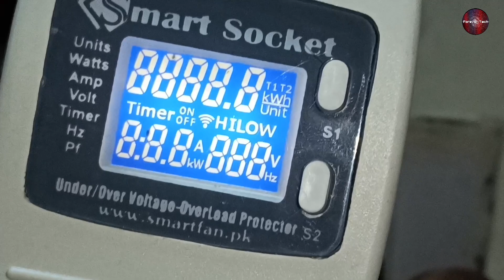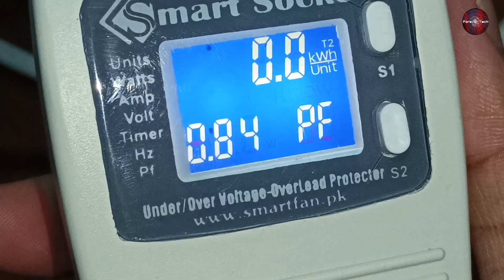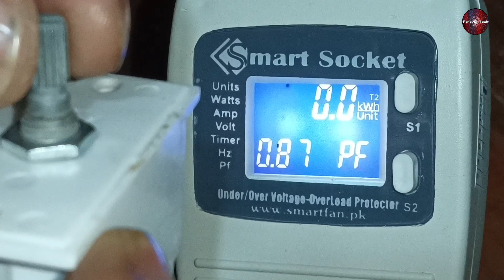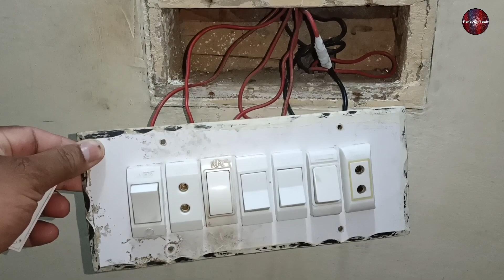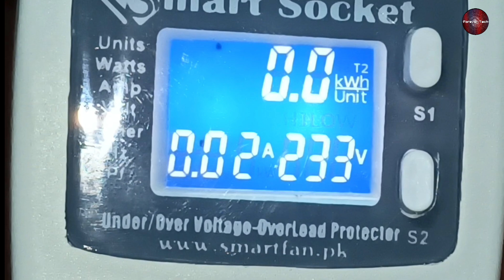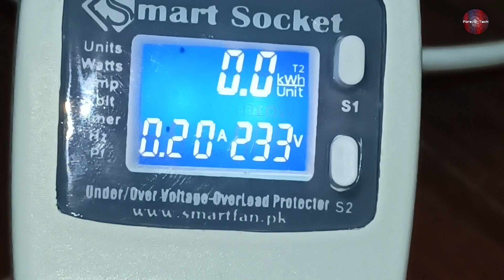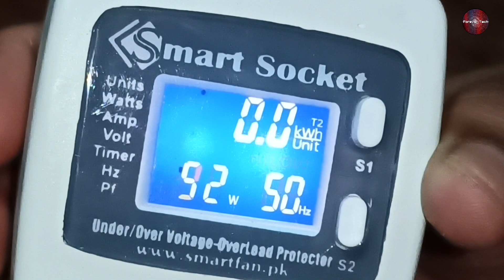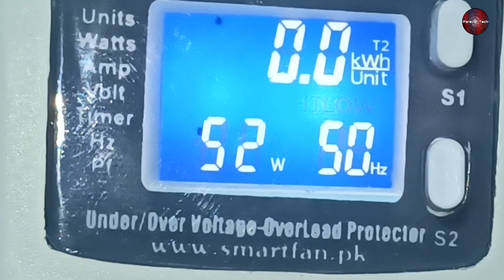Power Consumption Normal Fan vs Inverter AC DC BLDC Ceiling Fan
Welcome to this informative video comparing electric consumption between AC ceiling fans and DC inverter ceiling fans. In this video, we'll discuss the key differences between these two types of fans and how they impact your energy usage and electricity bills.
Let's start with AC ceiling fans, which are the more traditional and commonly used fans. These fans use alternating current (AC) to run the motor that spins the blades. AC fans are generally cheaper and widely available in the market. They come in different sizes and styles, and you can choose one based on your preferences and room size.
 The electricity consumption of AC fans typically ranges from 90 to 120 watts, depending on the size and speed of the fan.
Now let's talk about DC inverter ceiling fans, which are a newer and more advanced technology. These fans use direct current (DC) to run the motor, which is more energy-efficient than AC. DC fans also come with a built-in inverter that allows them to change their speed.
This feature makes DC inverter fans more energy-efficient, consuming less electricity than AC fans. The electricity consumption of DC inverter fans typically ranges from 30 to 55 watts, depending on the speed and size of the fan.
To summarize, DC inverter ceiling fans are more energy-efficient than AC ceiling fans, using less electricity to operate. DC inverter fans are more expensive initially, but in the long run, they can save you money on your electricity bills. If you want to reduce your energy consumption and save money, you should consider switching to a DC inverter ceiling fan.
We hope you found this video informative and helpful in making an informed decision about choosing the right ceiling fan for your home. If you have any questions or comments, please leave them below.